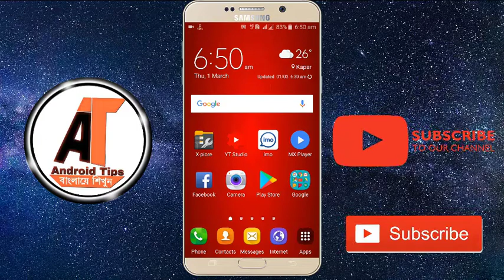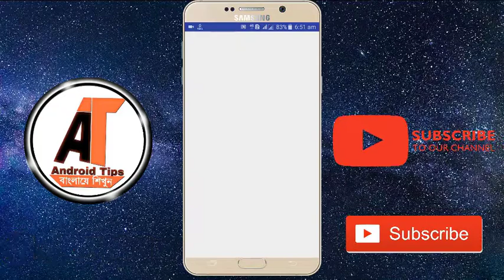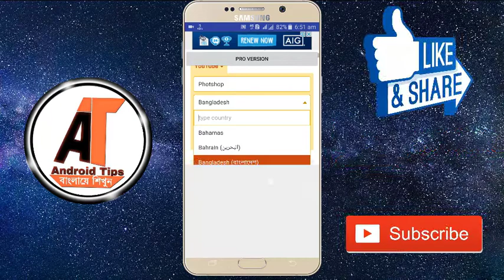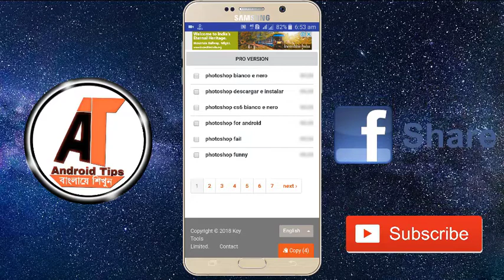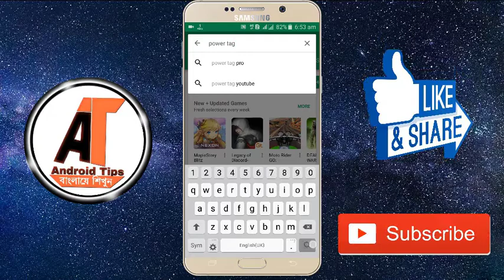যে কোন ইউটিউব এর ট্যাগ কপি করুন খুব সহযে,,, সকল ইউটিউবারদের দেখার অনুরোধ রইলো।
‌যেকোনো প্রয়জনে আমাদের সাথে যোগাযোগ করুন ।